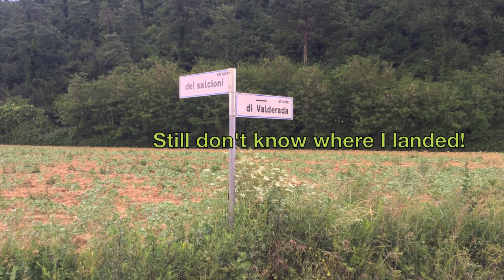Paragliding Monte Gemmo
A little XC whilst on holiday at with Flytaly - highly recommend